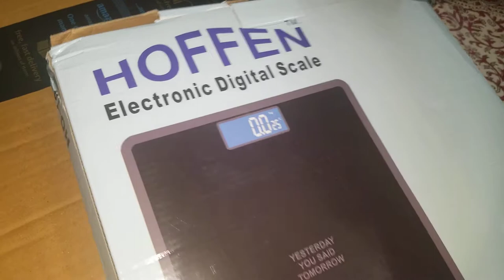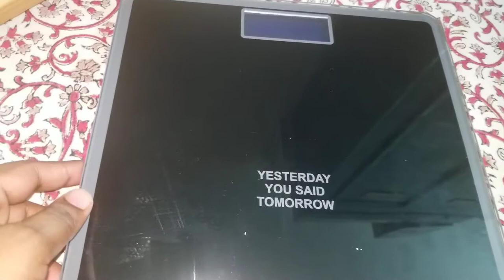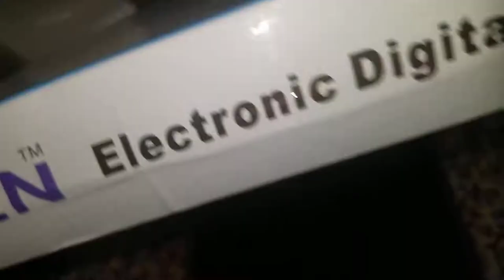Weight measurement machine🏋️‍♂️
Unboxing hoffen weight measurement machine